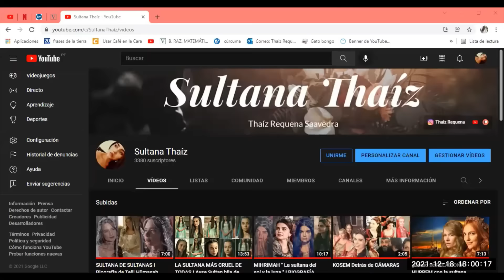LA GRAN MENTIRA que "el sultán" nos hizo creer !